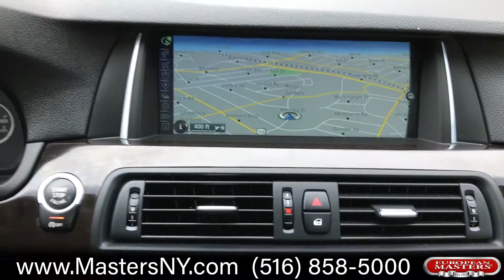2014 BMW 528XI xDrive Sedan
This Beautiful White 2014 BMW 528XI xDrive Sedan Comes Equipped With An MP3 Player, xDrive All Wheel Drive, Navigation, Heated Seats, Parking Distance Control (Lets You Know How Close You Are To Objects While Parking), Rear View Camera, BlueTooth, iPhone Connection, And Satellite Radio. Along With Sunroof, Leather Seats, Traction Control, ABS Anti-Lock Brakes, Power Windows/ Locks/ Seats/ Mirrors And Power Steering, Air Conditioning, Air Bags, Rear Window Defroster, Cruise Control, And Tilt Wheel.